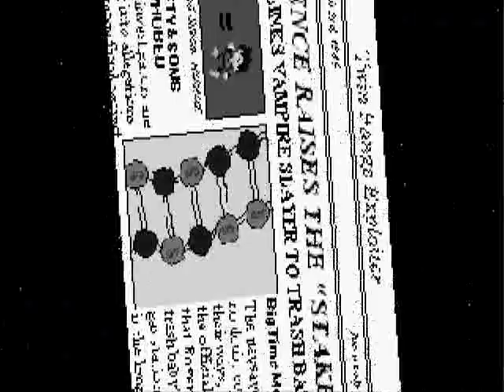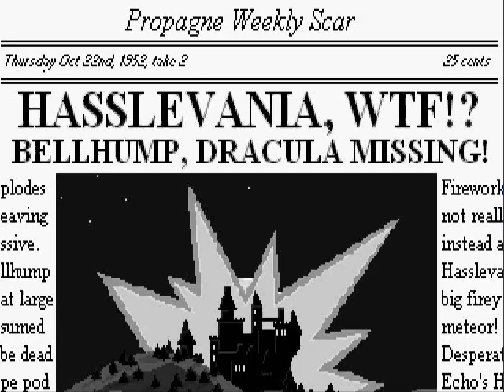Hasslevania 2 Trailer, 2012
This is something I threw together in about an hour yesterday, and the first Hasslevania 2 trailer in quite awhile. Although most of this is Hoff-oriented (the ice planet in the game), there's still some other shots of Ehernia (the earth-like world), and your spaceship the PRO-1.

I've been taking a break from making this recently, however I expect to get back to it in maybe another month or so. With 2 of the 3 planets complete, the finish line is within sight.

All current and upcoming Hasslevania 2 info can be found at my